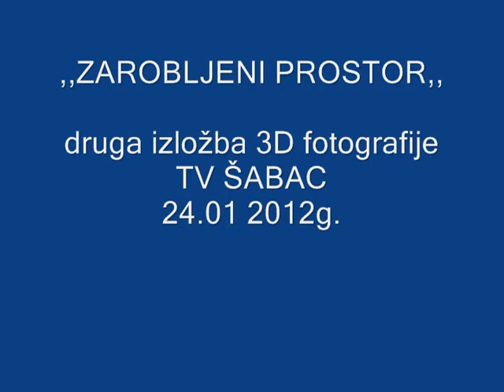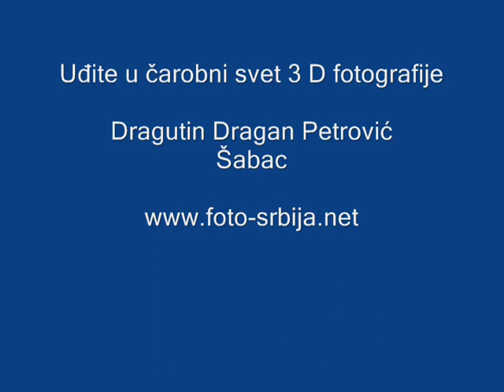ZAROBLJENI PROSTOR TV ŠABAC_0001.wmv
Moja druga izložba 3D fotografija ,,ZAROBLJENI PROSTOR,, nastavak je predhodne izložbe prikazane u okviru Šabačke Čivijade 2011g. na kojoj su Šapčani i brojni učesnici Čivijaškog karnevala iz drugih gradova imali priliku da prvi put vide 3D fotografije . Ova druga izložba postavljena je u novoj i većoj galeriji , 3D fotografije su većeg formata , snimci su napravljeni na više manifestacija tokom protekla četiri meseca a izložbu sam posvetio učenicima Šabačkih škola..Ovo je snimak iz programa TV Šabac povodom otvaranja izložbe.Dragutin Dragan Petrović yu1tv